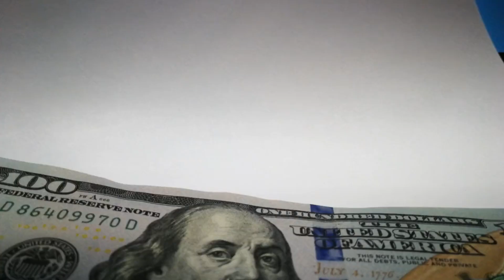The Richest Woman in The World Travel WITHOUT Being Bothered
Join us as we dive into the luxurious and secretive world of a woman who possesses unimaginable wealth and unrivaled influence. From exotic destinations and private islands to hidden gems and exclusive resorts, this series takes you on an unforgettable journey through the lens of opulence and tranquility. Discover the secrets behind her ability to travel incognito and explore the world without the hassle of paparazzi or unwanted attention.

Prepare to be amazed as we uncover the untold stories and breathtaking experiences of the richest woman in the world as she roams freely, unencumbered by the pressures of her fame and fortune.